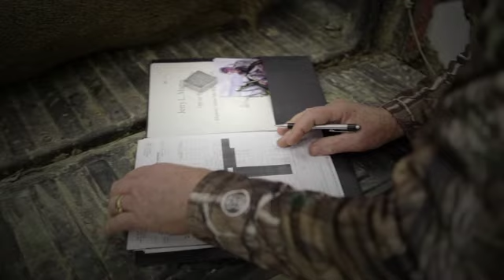Deer Hunting: An Old Buck Goes Down! (#57)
Hunting Whitetails with the GrowingDeer.tv team: deer hunting a property with a known BIG buk A 93 inch shed antler was found on the property last spring. The guys work hard  and enjoy the challenge of hunting a property with some really big bucks.  Watch this episode because when the smoke cleared there were big antlers on the ground.  Join Dr. Grant Woods and Jerry Martin from Bass Pro as they share the hunt and some whitetail wisdom along the way.
Once you've watched the episode check out the main for more great information useful for all deer hunters. If you are on facebook -- join the conversation and share photos on Dr. Grant Woods